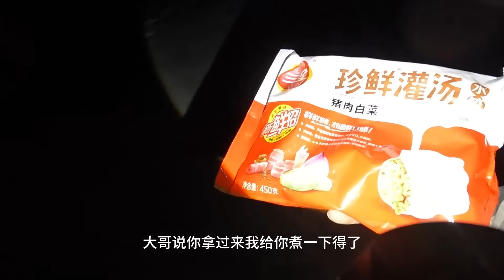老狼从漠河和大家告别，胖丫舍不得老狼走，默默的抹眼泪了！【流浪的独孤老狼】